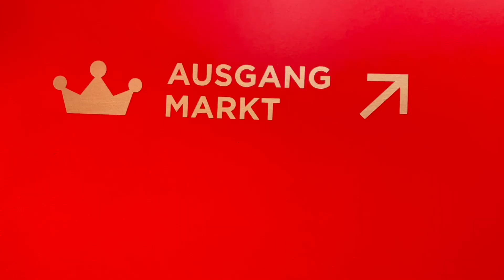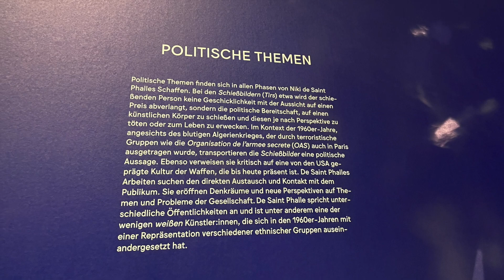Niki de Saint Phalle Ausstellung in der Schirn Kunsthalle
Hi, ich bin's Bine von BineLovesLife!

Am Wochenende war ich bei der Ausstellung von Niki de Saint Phalle in der Schirn Kunsthalle in Frankfurt.

Wer gerne mehr zu Niki de Saint Phalle und der Ausstellung erfahren möchte, kann gerne hier klicken

VERWENDETE PRODUKTE:

Dies bedeutet, dass ich Dir das Produkt in einem Online-Shop herausgesucht habe. Wenn Du das Produkt dann gerne kaufen möchtest, erhalte ich eine kleine Provision. Für Dich ändert sich an dem regulären Preis rein gar nichts.